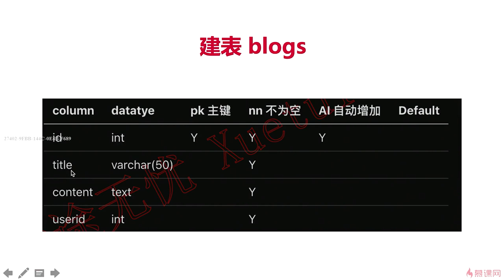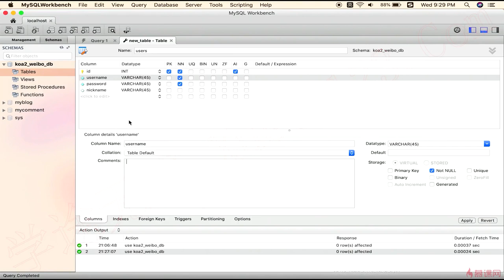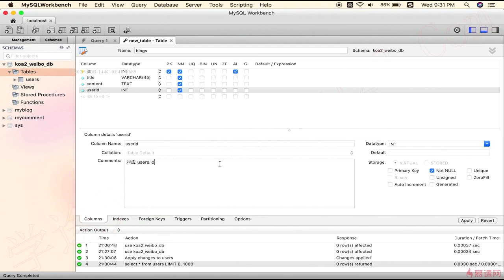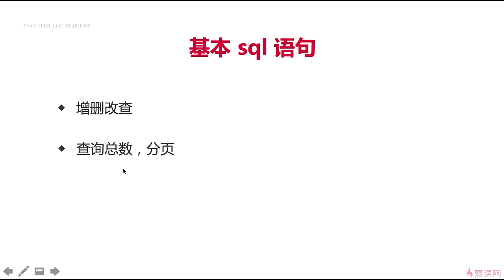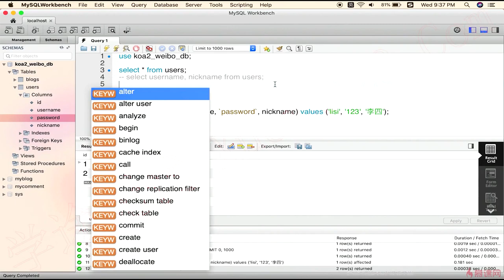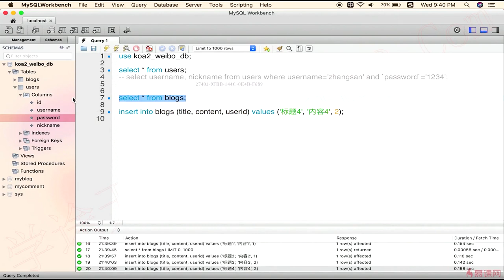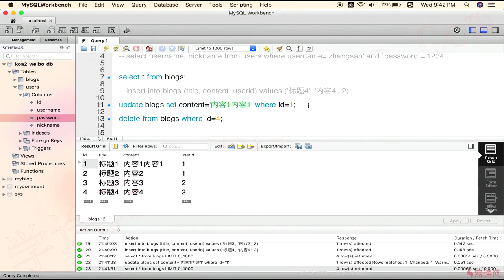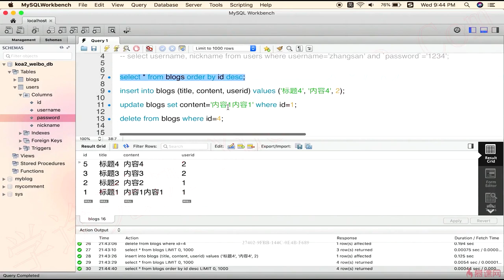2.8 介绍mysql-建表和基础sql语句｜技术选型和知识点介绍（上）｜Node.js-Koa2框架从零开发仿新浪微博项目实战